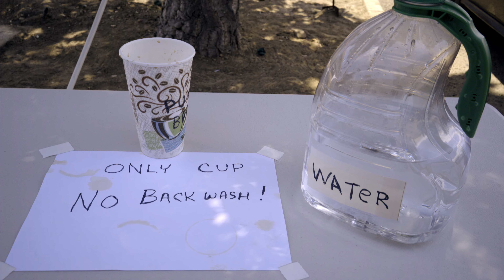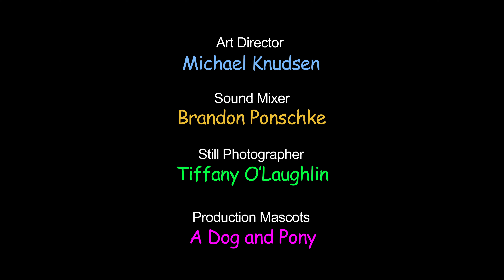Gollum's American Cousin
"Gollum's American Cousin" is a new look behind this blockbuster's next movie.